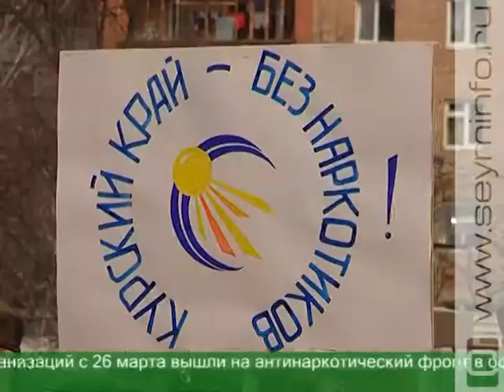Итоги акции «Курский край без наркотиков»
Областной месячник «Курский край без наркотиков» подошел к концу. Предварительные итоги масштабной акции озвучили на заседании антинаркотической комиссии. Изъятые килограммы психотропных веществ и судебные приговоры - это не все, отмечают организаторы. Важно, что на объявленный зависимости бой откликнулась общественность. Не так давно активисты организовали молодежный штаб по борьбе с наркоманией.